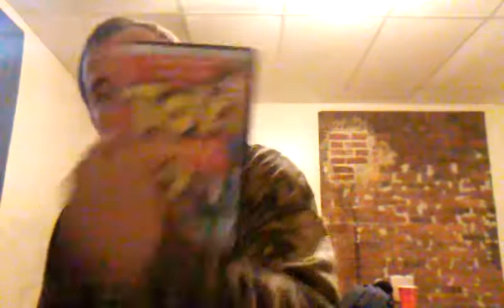Toy story 4 my thoughts on the teaser trailer